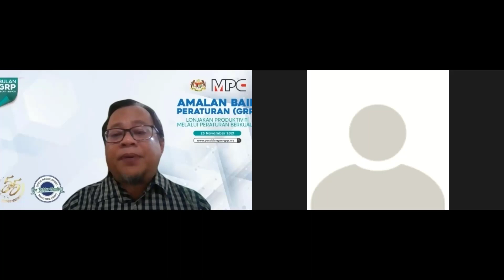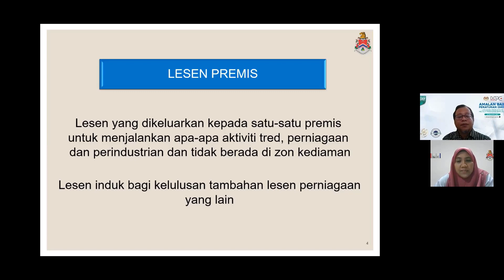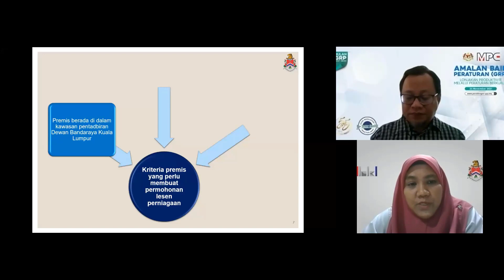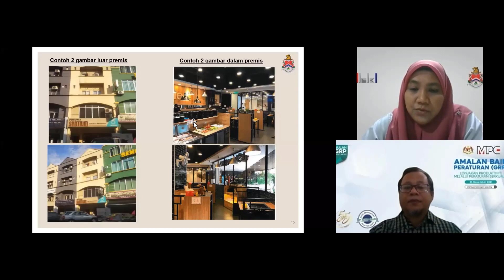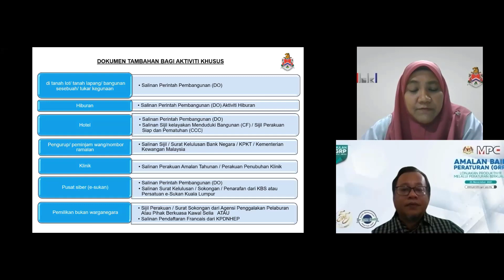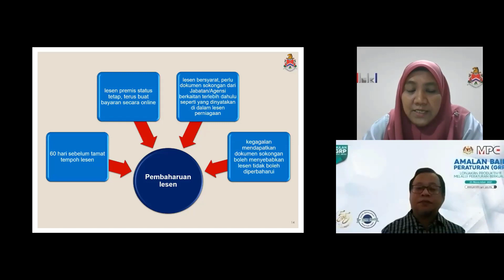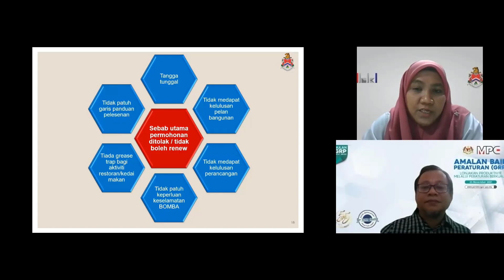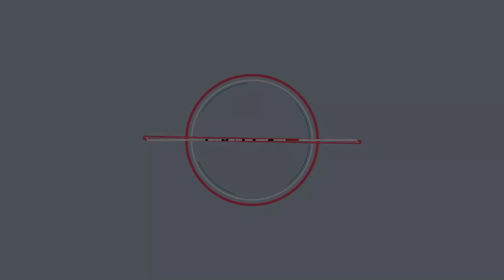Pelesenan Perniagaan di Kuala Lumpur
Bulan GRP MPC

Sesi Perkongsian MyGP – Kenali Pelesenan Perniagaan DBKL

Sempena Program Bulan Amalan Baik Peraturan (GRP) 2021, satu sesi perkongsian pelesenan perniagaan akan diadakan bagi memastikan pemahaman yang lebih baik berkaitan dengan pelesenan perniagaan di Kuala Lumpur. Dua penceramah daripada DBKL akan membincangan:

Puan Suriyani Zakaria, Ketua Penolong Pengarah, DBKL